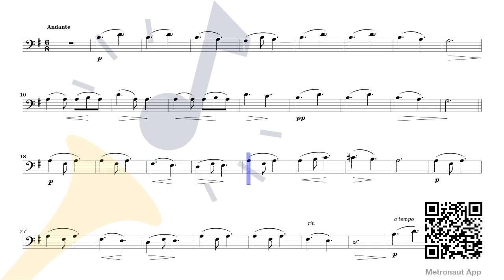Schlemüller - 6 Easy Concert Pieces Op.12 - 2. Lullaby [Cello Sheet Music]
Discover sheet music of Schlemüller - 6 Easy Concert Pieces Op.12 - 2. Lullaby [Cello Sheet Music] by Hugo Schlemüller for Cello with accompaniment to play along to on Metronaut App